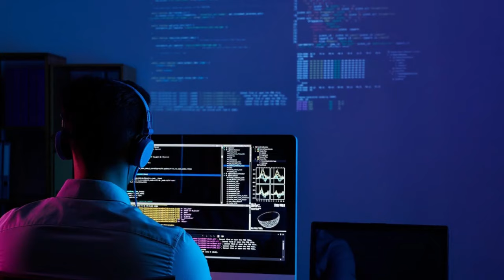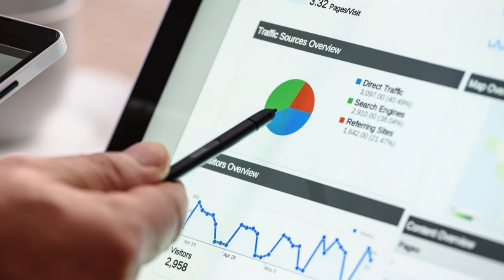Global Age Trainings that Will Change Your Life, Forever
Global age is launching in Islamabad offering a variety of courses to enhance your skills and start earning right away.

Become pioneers of your own life!!

Join the Global age community to stay updated and register yourself for courses.

✅ SEO & SEM with WordPress
✅ Graphic Designing
✅ Web Designing & Development
✅ E-Commerce
✅ Study IELTS

Only at Global age trainings.

dominations global age
marketing career